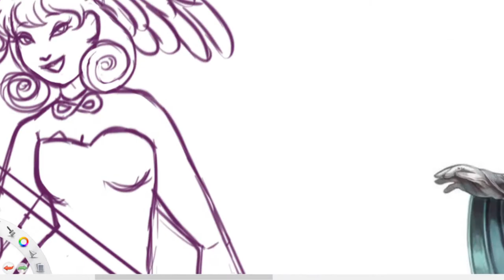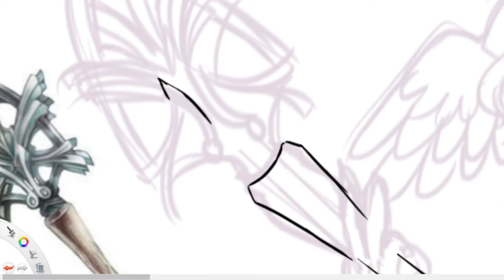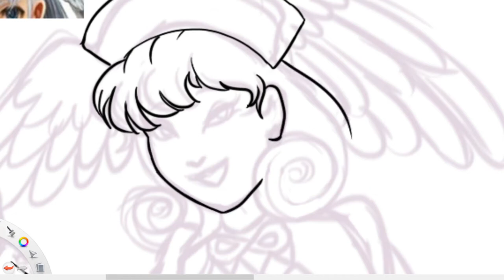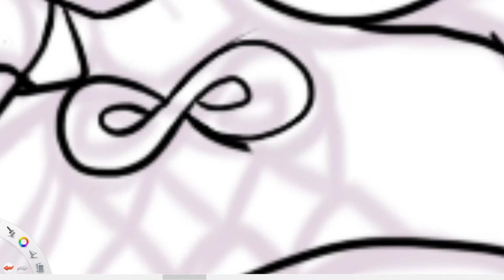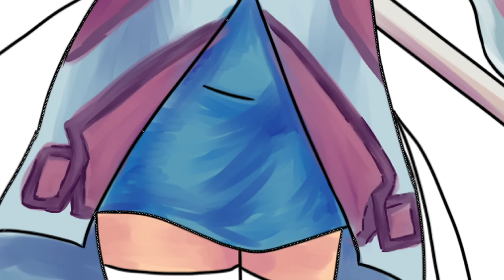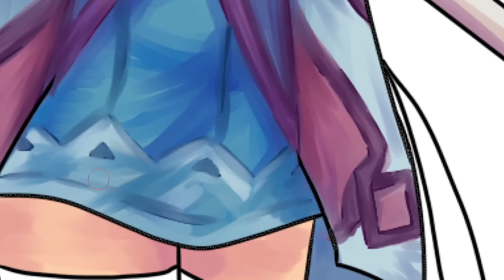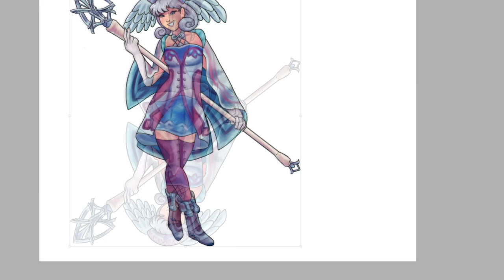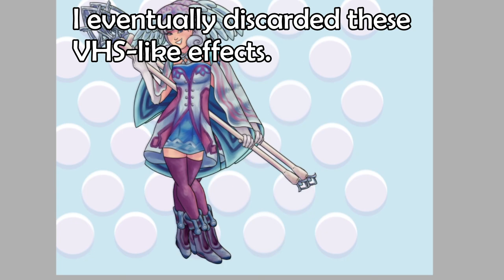Speedpaint - Melia Antiqua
My boyfriend's birthday was yesterday and I drew him his waifu! Happy birthday, ya dummy! I love you!
Full disclosure - I've only played Xenoblade Chronicles 2. I'm going to get the Definitive Edition of the first one when it comes out in May. Anyway Nia is best girl from 2.